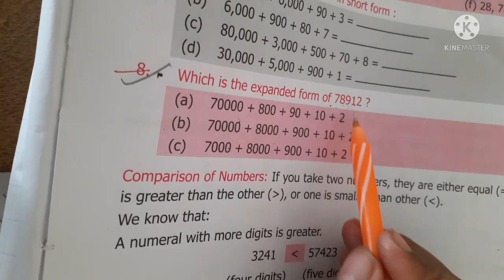Class 4 Ex 1.2 Q 4 to 8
Sunrise Academy